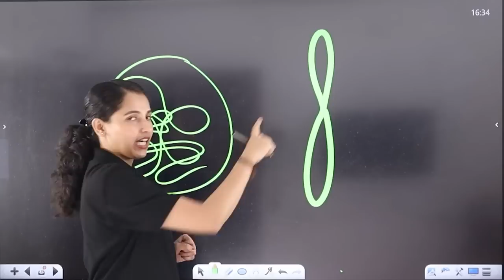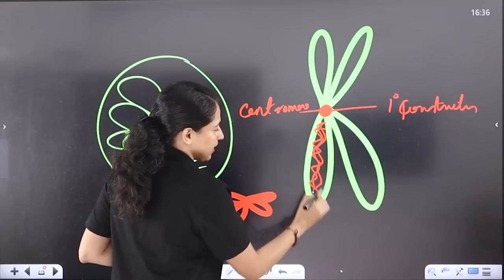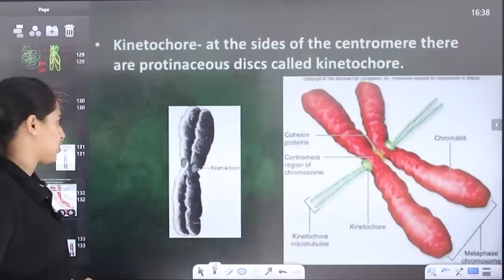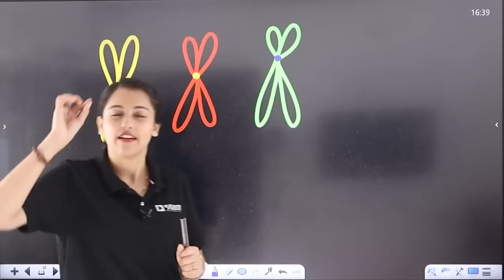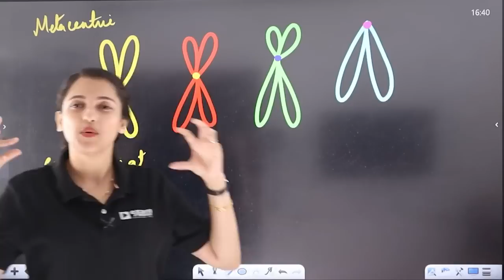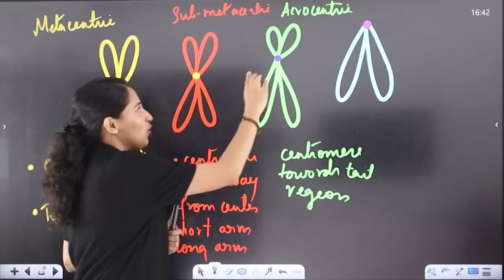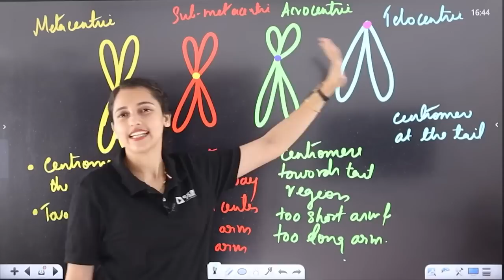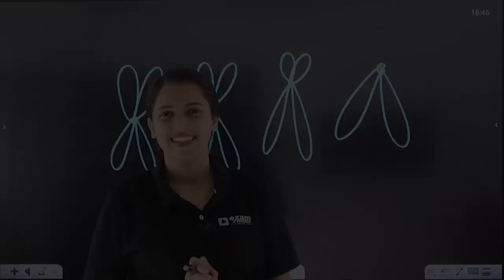Plus One Exam | Biology | Classification of Chromosome | Exam Winner